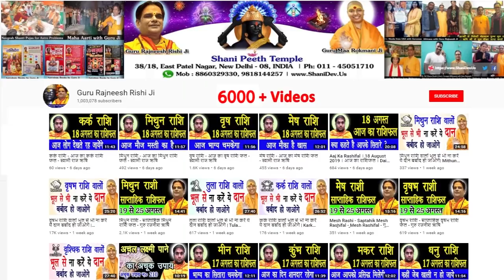Holi ke Totke, Holika Dahan Mahurat, Holi ke Upay, Holi ke Upay 2020, Holi ke Totke in Hindi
Holi ka Maha Upay  होली के उपाय इस काली पोटली को होलिका दहन में जलाये गृह दोष, बुरी  नज़र व शत्रु से छुटकारा पाये  | Holi ka Maha Upay - Guru Rajneesh Rishi Ji

38/18, बैक एंट्री, ईस्ट पटेल नगर